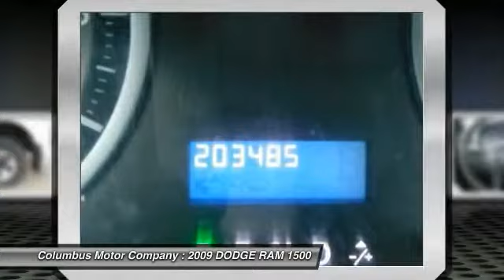2009 DODGE RAM 1500 Columbus NE 4316A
2009 DODGE RAM 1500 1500